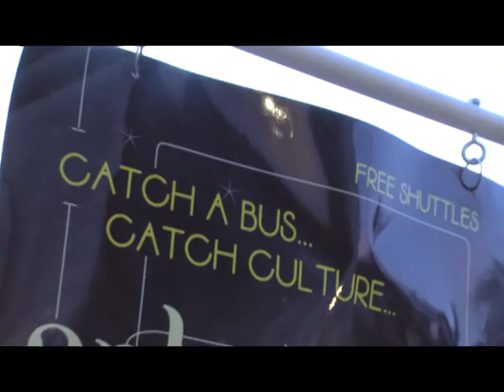Art Night Fall 2014